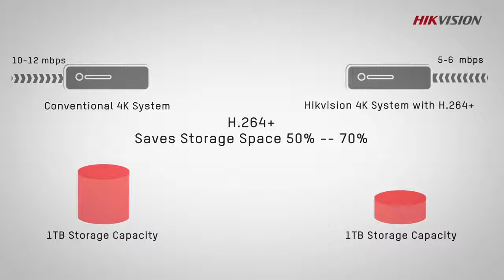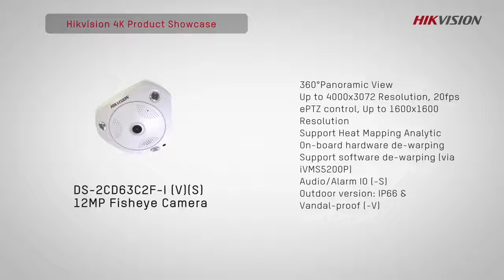Hikvision 4k solution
4k solution in meerut